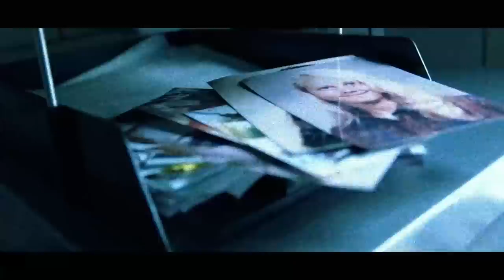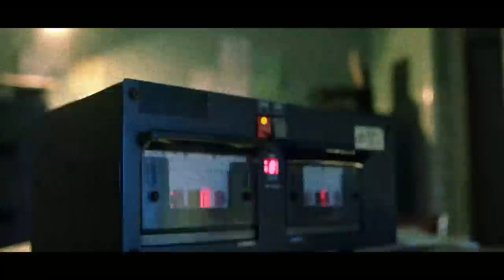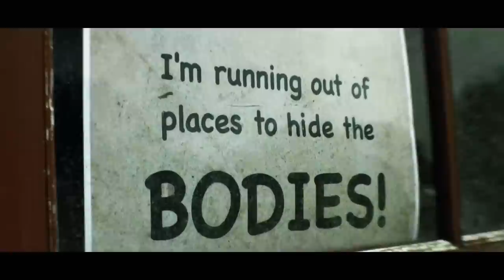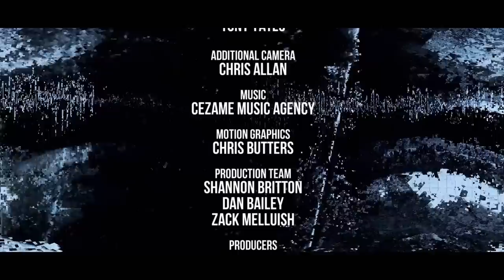Killer Brothers' Confession - Confessions of a Serial Killer - S02 EP07 - True Crime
Uncover the chilling confession of the Cooper brothers in this shocking episode. Dive deep into their gruesome murder plot and the use of chloroform. Learn how the police's clever interrogation tactics exposed the truth. A tale of deception, unravelling bonds, and unspeakable crimes.

Delve into the chilling minds of individuals whose heinous actions have left a trail of terror with Confessions of a Serial Killer. This gripping true crime series offers a raw and unfiltered exploration of the psychology and motivations behind their unthinkable acts. Through firsthand accounts, interviews, and expert analysis, each episode unveils the disturbing confessions of these perpetrators, shedding light on the darkness within. Unravel the complexities of their twisted minds as the show navigates through the unsettling details of their crimes, leaving viewers both horrified and intrigued by the depths of human depravity.